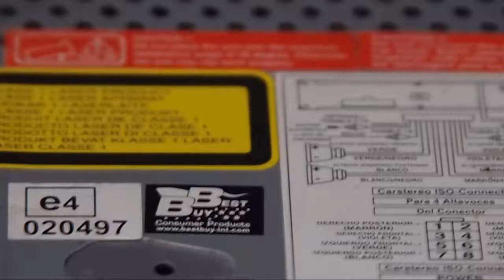Radio CD para auto Easy Sound Voyager con Mp3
Cómpralo en nopiedesnada . com
Se vende éste Radio CD para automóvil Easy Sound Voyager, con muy buena opinión de calidad de sonido en internet (Ciao). Especificaciones: Best Buy presenta Easy Sound Voyager, el reproductor CD Audio y MP3 para el coche equipado con radio FM y funciones RDS. Easy Sound Voyager incorpora un sistema anti-vibración y un sistema antirrobo gracias a su panel deslizante extraíble. Easy Sound Voyager es una radio CD para su automóvil compatible con los formatos CD Audio, CD-R, CD-RW y MP3. Gracias a las prestaciones de los archivos MP3 se pueden almacenar y escuchar más de 12 horas de música en un solo disco compacto. Este radio CD de Best Buy dispone de un sintonizador de Radio FM, además de las siempre prácticas funciones RDS. Tampoco hay que pasar por alto que Easy Sound Voyager incorpora un sistema antivibración indispensable para evitar saltos en la reproducción pase lo que pase en la carretera, así como un efectivo sistema antirrobo gracias a su frontal extraíble. Olvídese de complicados Kits de adptación para escuchar sus MP3 en el coche: Easy Sound Voyager es la solución más práctica y económica para disfrutar de horas y horas de música en su coche sin interrupción y sin necesidad de amontonar cantidades ingentes de CDs en la guantera Puedes ver un video en HD en nuestro canal de Youtube "nopierdesnada". Características: Sistema CD: Compact Disc Audio System Funciones CD: Repetición, lectura aleatoria, lectura rápida. RDS (Radio Data System): TA / AF / TP e información del tráfico. Sintonización FM: Manual y/o automática. Memoria: 18 emisoras memorizables. Conector: ISO. Salidas adicionales: RCA Alimentación: 11 a 16 V con polaridad negativa. Potencia: 4 X 40 W Peso: 2.100 g. Dimensiones: 186 x 181 x 52 mm. Mando a distancia: Incluído FUNCIONES MP3 Máximo Nº de directorios por disco: 128 Recuencias de sampleo: 32, 44 y 48 KHz Bit-Rate: 64-320 KHz ESP: 120 segundos
Cómpralo en nopierdesnada . com